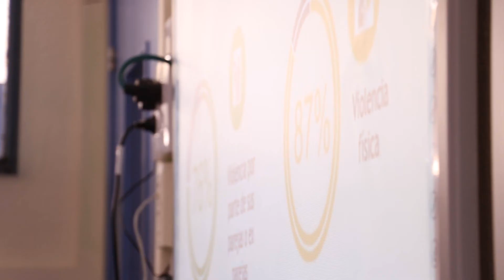Lideresas ecuatorianas en 'Instituto Cornellá'. Ajuda en Acció a l'Equador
Lidereses equatorianes al' 'Institut Cornellà'.

Enfortir els moviments i organitzacions de dones locals, indígenes i afrodescendents per aconseguir el seu apoderament polític i l'exercici dels seus drets és l'objectiu principal del projecte que 'Ajuda en Acció' - desenvolupa a l'Equador des de març de 2016, amb la col•laboració de l'Agència Catalana de Cooperació al Desenvolupament

Durant aquest temps, s'ha constituït una taula tècnica a nivell polític nacional amb el Grup Parlamentari pels Drets de les Dones, el Consell Nacional d'Igualtat de gènere, el Consell de la Judicatura, el Ministeri de Justícia i el Ministeri de Salut. De la mateixa manera, s'han consolidat taules de treball amb moviments de dones i feministes locals i els governs de les províncies equatorianes d'Esmeraldas, Imbabura, Loja i Carchi, arribant a un total de 500 dones i 85 autoritats. En el projecte, "Apoderament polític i exercici dels drets d'organitzacions de dones a l'Equador", han participat organitzacions equatorianes com la Confederació Nacional d'Indígenes de l'Equador (CONAIE), la Xarxa de Dones Polítiques (REMPE), la xarxa de feministes Nosaltres per la Democràcia o la Coordinadora Nacional de Dones Negres (CONAMUNE).

En el marc d'aquest projecte i amb motiu del Dia Internacional de les Dones, dues lidereses del moviment de dones equatorià van visitar Barcelona entre el 6 al 11 març.

• Lorena Parreño Espinosa: Economista, amb estudis en política pública i fiscal amb enfocament de gènere. Coordinadora de projectes de desenvolupament en l'àrea de drets humans, especialment en els temes d'equitat de gènere, salut i drets sexuals i reproductius, drets econòmics i participació ciutadana, com el Programa "Apoderat Cuida la teva Vida" per a la prevenció de factors de risc d'infeccions de transmissió sexual i VIH-Sida.

• Gilma Maria Quiñónez: Indígena i afrodescendent, des de l'any 2000 dedica totes les seves energies a la promoció dels drets de la dona a l'Equador. És educadora comunitària i milita a diverses organitzacions de dones de la província d'Esmeraldas, una de les més afectades pel terratrèmol de 7.8 en l'Escala de Richter que va sacsejar la costa equatoriana a l'abril de l'any passat.